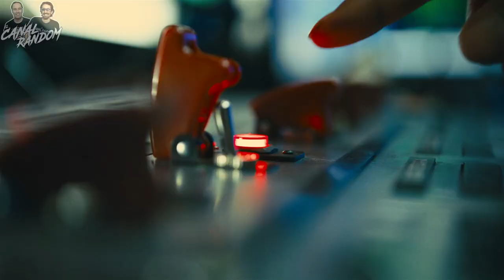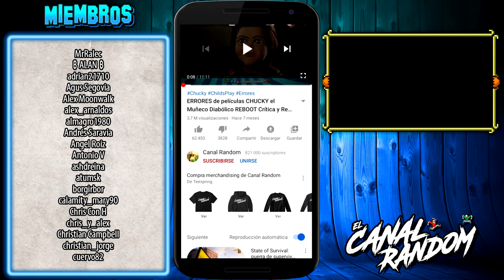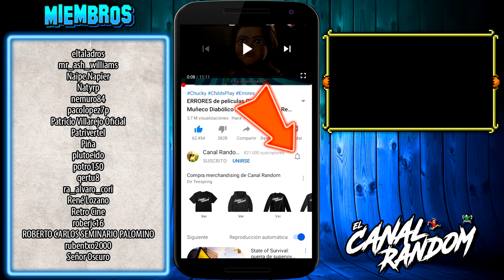EL ESCUADRON SUICIDA (2021) ERRORES de Películas | THE SUICIDE SQUAD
Hola amigos del Canal Random hoy os traemos un vídeo de errores de la última película de James Gunn.

En este vídeo de errores de películas te cuento, te resumo, te explico, te pinto si hace falta! El Escuadrón Suicida, The suicide Squad en 10 minutos más o menos por si no la viste.